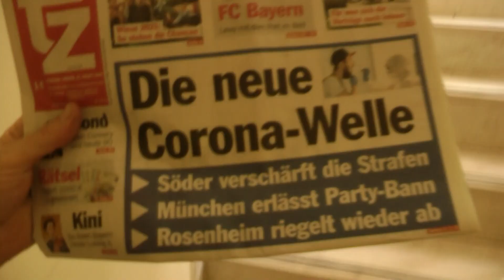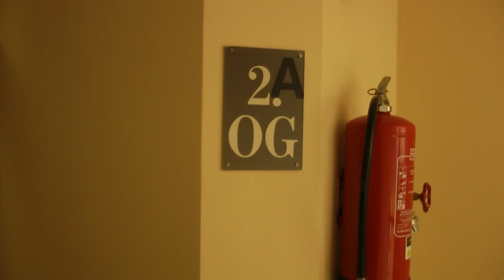Hotel - Gästehaus Forum am Westkreuz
Mnichov srpen 2020